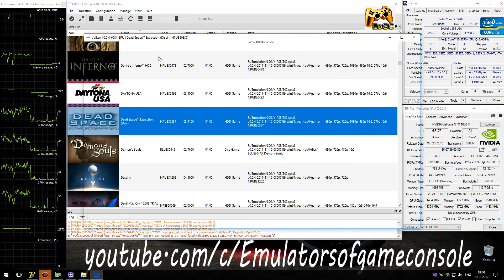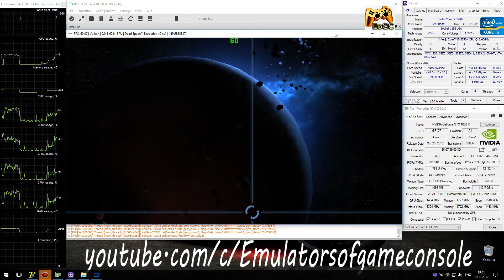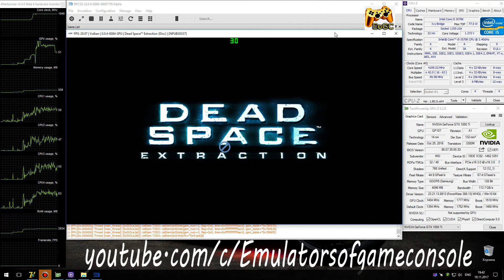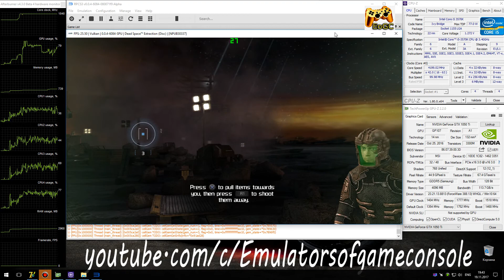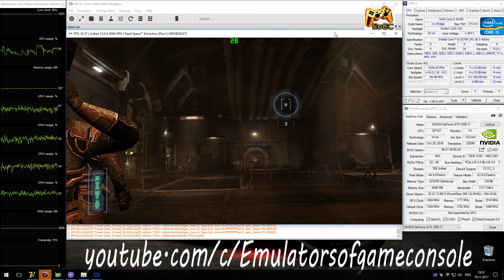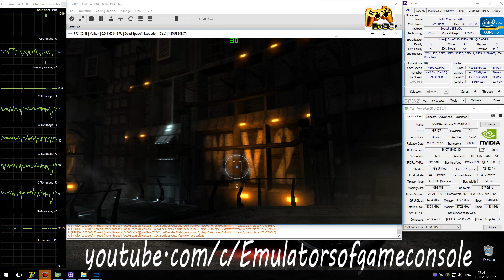RPCS3 0.0.4 PS3 Emulator - Dead Space: Extraction (4K UpScale) LLVM Vulkan (Auto LLE) + DS4 #10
My Spec:
Dead Space: Extraction (PS3)
Status: Half-Playable / Ingame (Progress)
Realtime Footage
Производительность неплохая, но все еще стопорится подгрузка скриптов в одном и том же месте (дальше чем в показано в этом видео пройти не получается).
Ждем обновлений :)